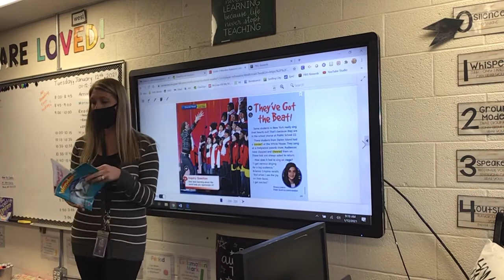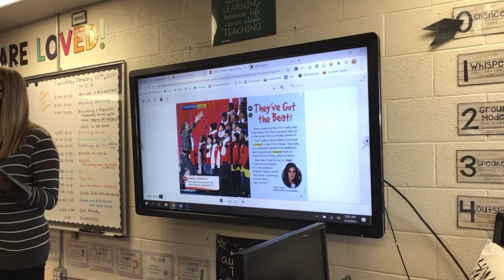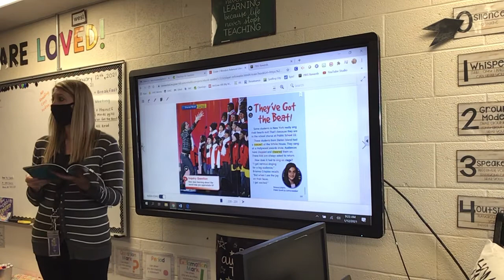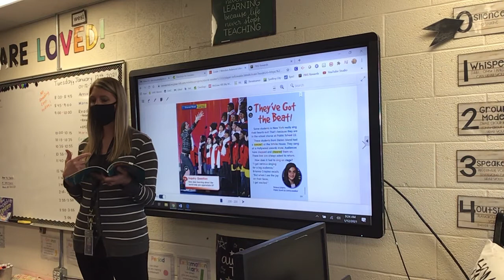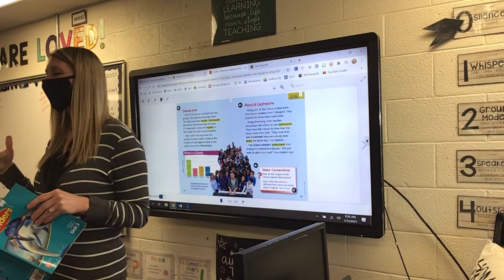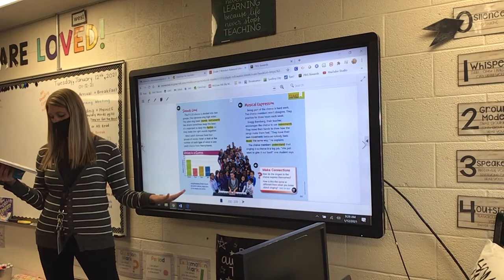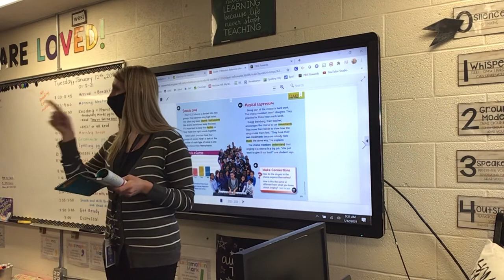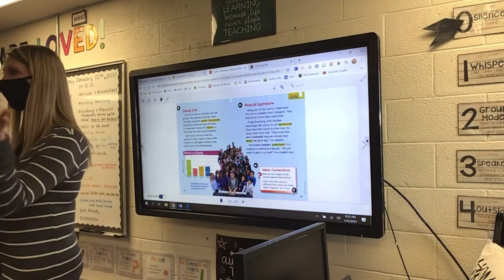01-12-21 Wonders Story: "They've Got The Beat!"